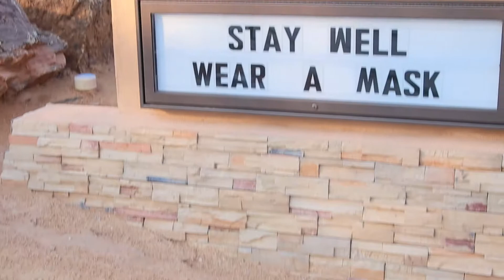Dysonna runway model workshop, how to walk the runway with Modèl Runway Advisor Queen S. Anderson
Dysonna  runway model workshop, how to walk the runway,  with Modèl Runway Advisor Queen S. Anderson learn Catwalk fashion video  featuring models  Zonicka Faith, Reva Keintz, Shanice Rhodes with  Modèl Runway Advisor Queen S. Anderson for Donna Dyson upcoming virtual fashion show, video shot on location at Kirkand Park. Video produced by Stephen Cuomo

New Mexico transplant and New York native. I left my monotonous career as a stockbroker and land-developer to pursue something that can really nourish and feed an artistic inner spark within. As the Founder and Executive Producer of Santa Fe Fashion Week, unique and expansive spaces are my canvas.  I foster consistency in spectacular shows bringing what has been described as steely tenacity and a sharp business sense.

Green and Sustainable Business Practice

7+ yrs producing high-energy fashion shows and networking events throughout Las Vegas, Nevada Albuquerque, and Santa Fe, NM

Pioneer and leader in the growing fashion industry in New Mexico.

Our driving focus: ambassador/liaison between local industry factions: local economy, tourism,  education, and the promotion of Santa Fe as a Fashionable and upscale Fine Art and design community to the global community.

In 2010 I began focusing my talent in Albuquerque, New Mexico before starting Santa Fe Fashion Week in Santa Fe.  At that time, I combined my experience in event planning and marketing, produced several fashion shows on PBS, and have seen much success showcasing local and national emerging designers, models, and make-up artists. With three successful fashion weeks now under my belt, this year is my most spectacular fourth Fashion Week having garnered the support of mainstream celebrities and true fashion industry professionals.

Follow Stephen Cuomo a ten year veteran in the fashion business as he talks about the business of fashion. Santa Fe Fashion Week is currently in its eighth season. Stephen started selling clothing on Santa Fe Fashion Weeks Ebay shop that he sources from thrift stores, estate sales, and Ebay on Santa Fe Fashion Week's Youtube Channel

Category